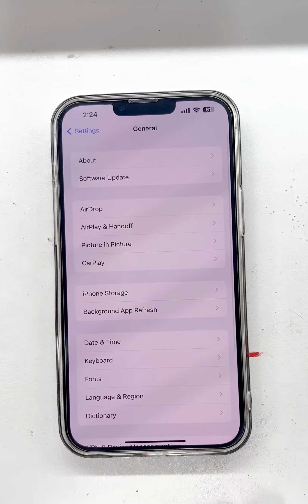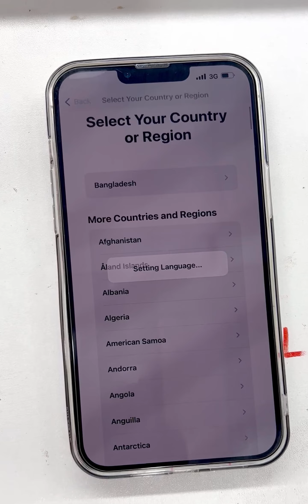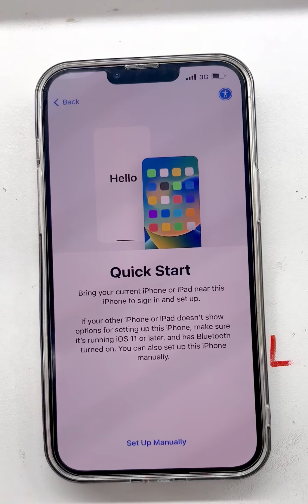How to Factory data reset iPhone 13 Pro/13 Pro Max ll How to Reset iPhone 13 Pro Max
How to Factory data reset iPhone 13 Pro/13 Pro Max ll How to Reset iPhone 13
Apple iPhone 13 Pro / iPhone 13 Pro Max - Erase All Content and Settings
Erasing all content and settings on your Apple iPhone 13 Pro / iPhone 13 Pro Max may help with a blank or frozen screen, apps crashing or freezing, keypad / touchscreen problems, audio issues, device making noises, problems making or receiving calls and device sync issues.
Prior to erasing your device, if activating a new iPhone or iPad and you don't have enough iCloud storage to backup your device, you may be eligible to get temporary storage using iCloud Backup. For more details refer to this Apple Support page (iOS 15 or newer is required).
Erase all content and settings only if absolutely necessary as it removes all data including: